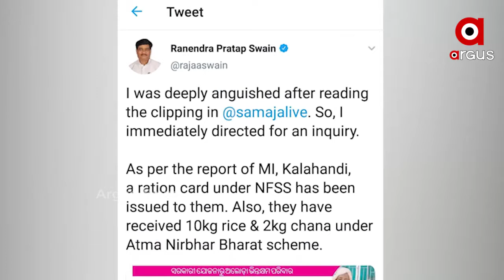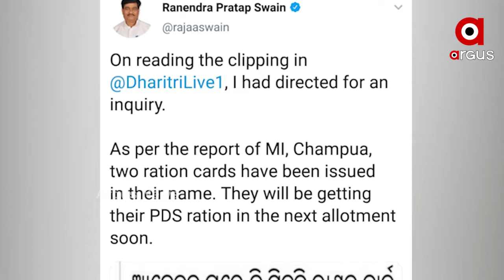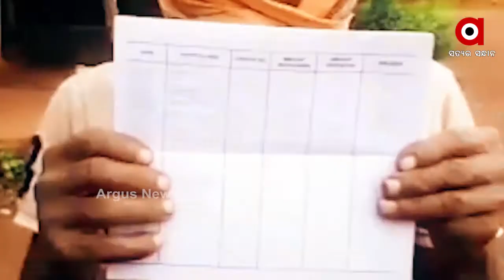ଗୁରୁଡିଝାଟିଆ ସମବାୟ ସ୍କାମରେ ମୁହଁ ଖୋଲୁନାହାନ୍ତି ଖୋଦ୍ ମନ୍ତ୍ରୀ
ସମବାୟ ମନ୍ତ୍ରୀ ରଣେନ୍ଦ୍ର ପ୍ରତାପଙ୍କ ମୁହଁରେ ତୁଣ୍ଡି. ନିଜ ନିର୍ବାଚନ ମଣ୍ଡଳୀରେ ହୋଇଥିବା ସମବାୟ ମହାସ୍କାମକୁ ନେଇ ମୁହଁ ଖୋଲୁନାହାନ୍ତି ଖୋଦ୍ ମନ୍ତ୍ରୀ. ଚର୍ଚ୍ଚା ହେଉଛି ନିଜ ଭାଇ ବୀରେନ୍ଦ୍ରଙ୍କୁ ଘଣ୍ଟ ଘୋଡାଇବା ପାଇଁ ମାମଲାକୁ ଚାପିବା ପାଇଁ ରାଜା ପକାଉଛନ୍ତି ଚାପ.